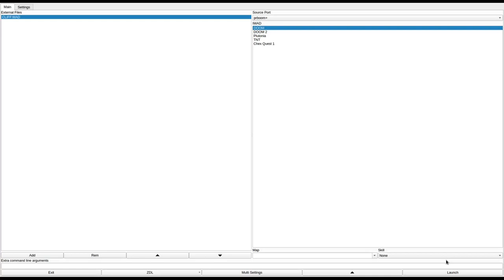DOOM 1 - CLIFF.WAD (dmcliffs.zip)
called "CLIFF.WAD" in the /idgames FTP.
created by an unknown author on May 26th, 1994.
from the .txt file included with the WAD:
"Kill them"